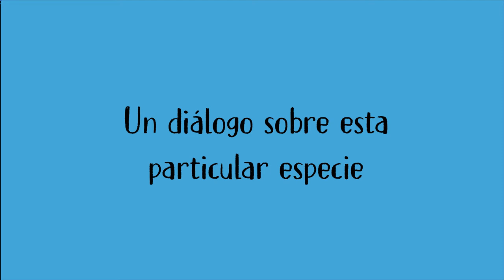Vidas de perros. Acercamientos interdisciplinarios a las presencias caninas en la historia *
Coordinadores: Rigoberto Reyes Sánchez y Maya Aguiluz Ibargüen

Raúl Valadez Azúa / Instituto de Investigaciones Antropológicas-UNAM
“Pregunta el perro: ¿100,000 años para llegar a esto?”

Jair Díaz Hurtado/ UBBJ-Tlaltizapán de Zapata
“El perro en la tradición cultural mesoamericana”

Dónovan Hernández Castellanos/ Universidad Iberoamericana-Santa Fe
“Cyborg: lo animal, la técnica y lo (post)humano en Haraway, Braidotti y Zylinska”

Yllich Escamilla Santiago / Posgrado en Estudios Latinoamericanos, UNAM
“Los usos simbólicos del perro y otras criaturas en la Guerra Interna del Perú”

Maya Aguiluz Ibargüen/ CEIICH-UNAM
“Pruebas de animalidad: ¿Cuándo (nos) hablan los perros?”

Evento paralelo a la Exposición “¿No oyes ladrar a los perros?”, curada por Rigoberto Reyes Sánchez, proyecto ganador de la 3ª. Convocatoria Culturas Disidentes, del Centro Cultural Border y el Centro Cultural de España en México. Exposición en el CCEMX del 30 de octubre de 2019 al 19 de enero de 2020.

Centro Cultural de España en México/ /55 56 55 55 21

Tipo: Seminario

Programa: Ciencias Sociales y Literatura